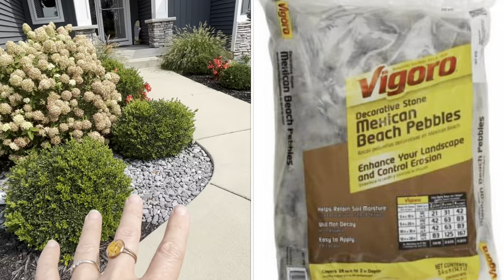Front landscape design with before pictures. How I prune my Little Lime Hydrangea so they dont flop!